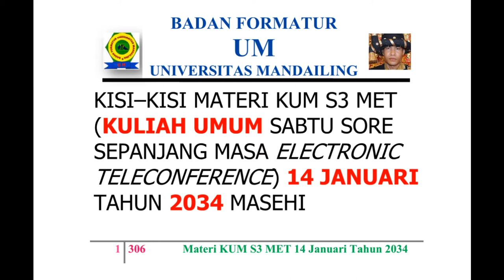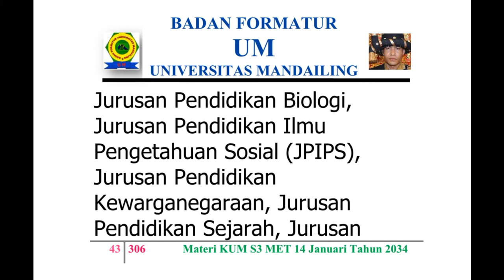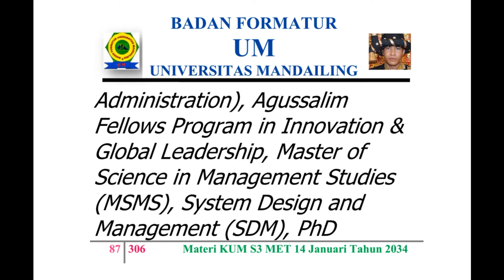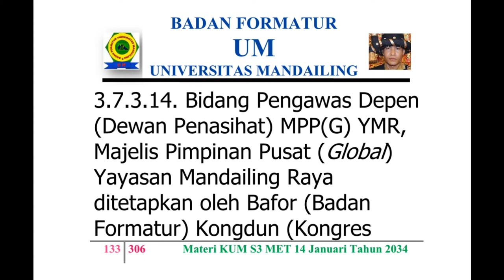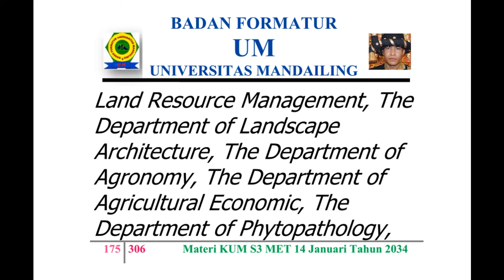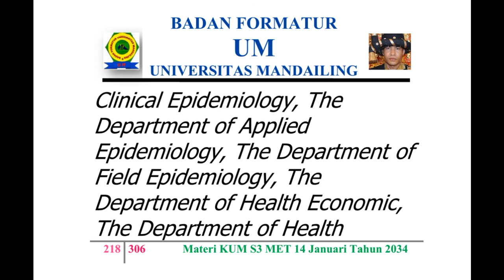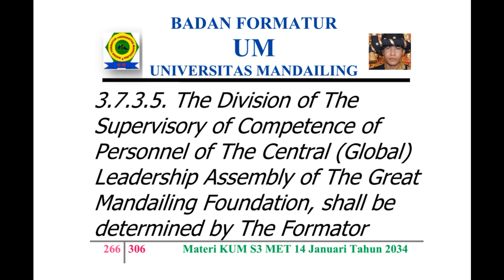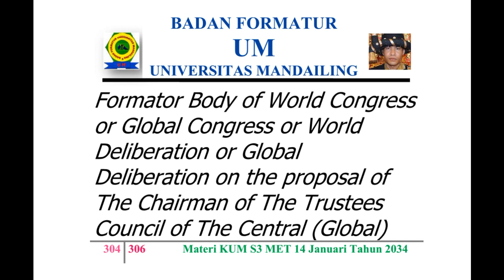UM (Universitas Mandailing) Menuju Berdiri, Materi Kuliah Sabtu (KUM S3 MET) 14 Januari 2034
KISI – KISI MATERI KUM S3 MET (KULIAH UMUM SABTU SORE SEPANJANG MASA ELECTRONIC TELECONFERENCE) 14 JANUARI TAHUN 2034 MASEHI
MISSION OF MATERIALS OF THE PUBLIC LECTURE OF AFTERNOON SATURDAY OF ALL TIME WITH ELECTRONIC TELECONFERENCE OF MONTH JANUARY, 14TH OF YEAR 2034 AD (ANNO DOMINI)